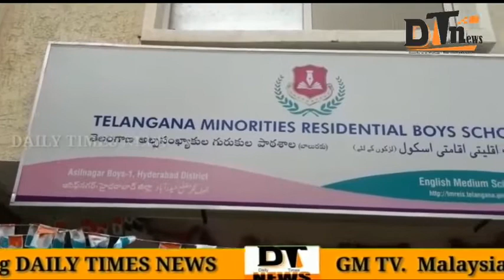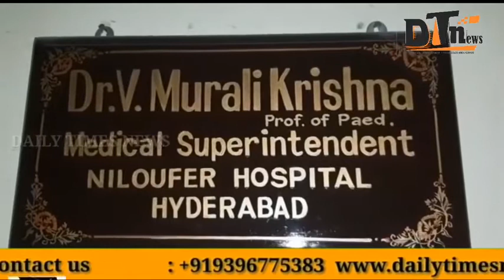33 students fall ill after consuming hostel food in Hyderabad Telangana Minority residential Sch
Note:-This is Old Video Reuploaded Because one our Channel Was Hijacked

In a short period of its existence, Daily Times News has Earned a repute of credible reporting, courage, espousal of public interest and its unmatched delivery which is of a great value to all  stakeholders. The channel has its bureau and sales representation across Hyderabad & Soon in Country .Daily Times News.
HeadQuater's:- Hyderabad,Telangana India

of Local National And international News

Get Latest News From, Specially From Hyderabad,India,and All over The World